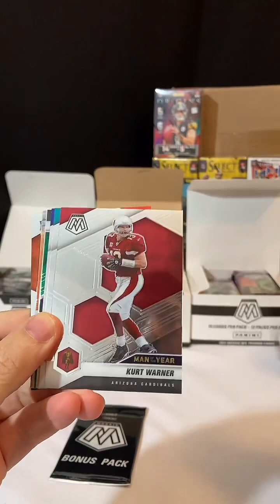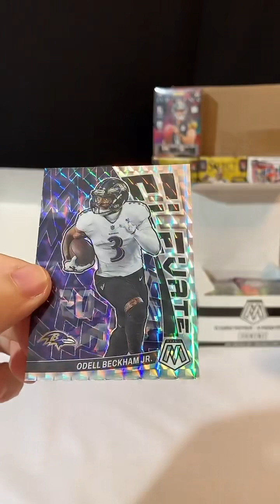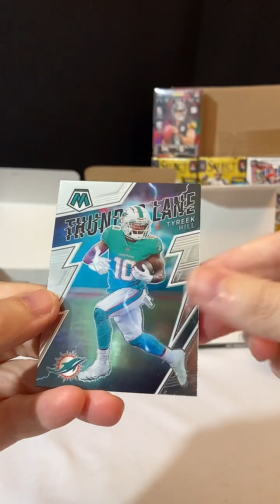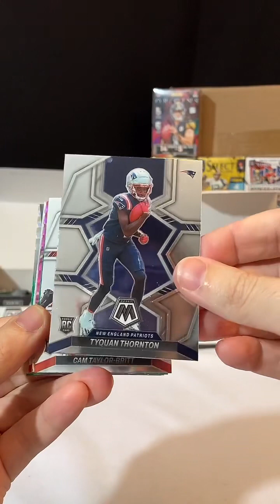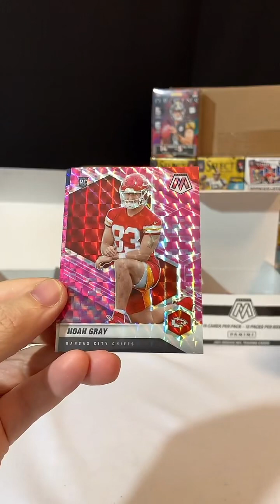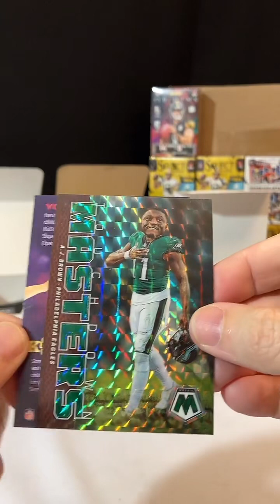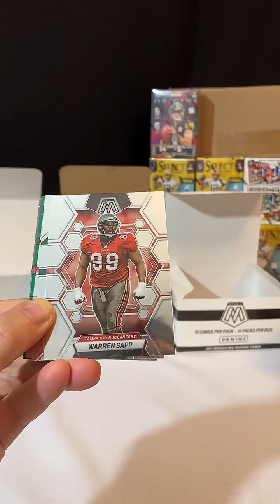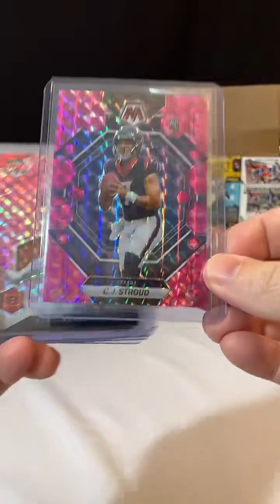11/21/23 3 year mosaic cello PYT